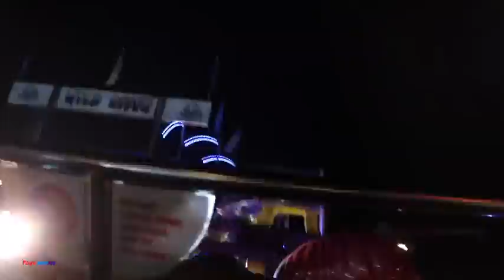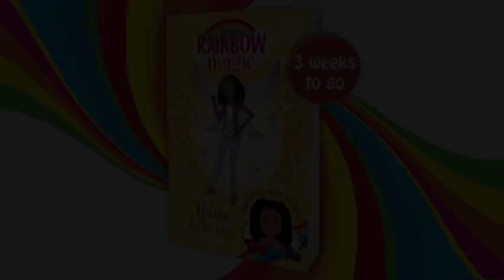Goose Fair Theme Park Rides Playground Adventure Scary Mouse Trap Roller Coaster